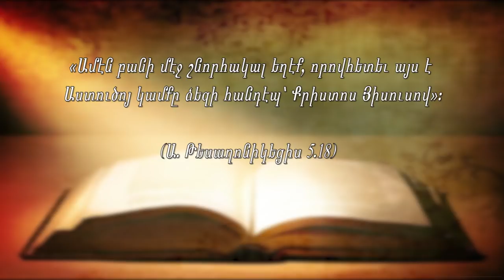Western Prelacy TV Program # 26 2018 July 1, 2018